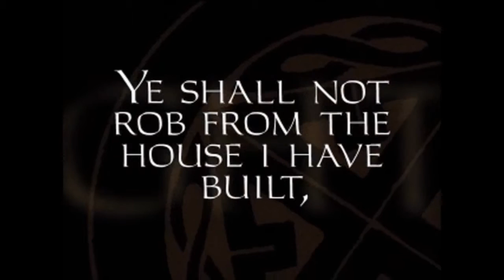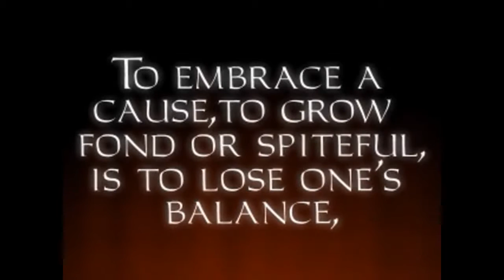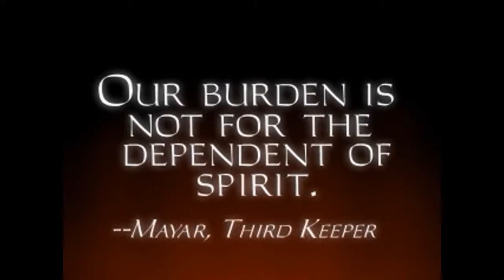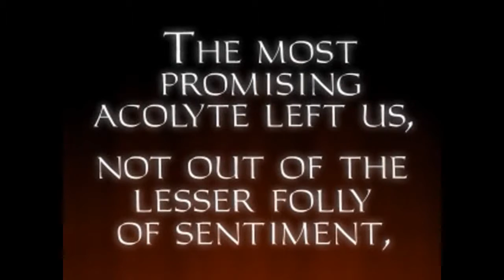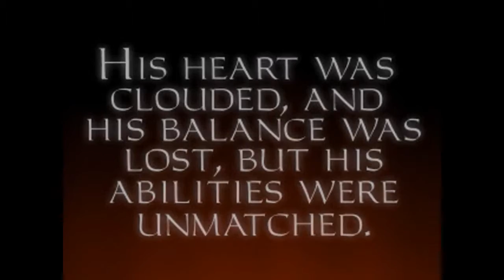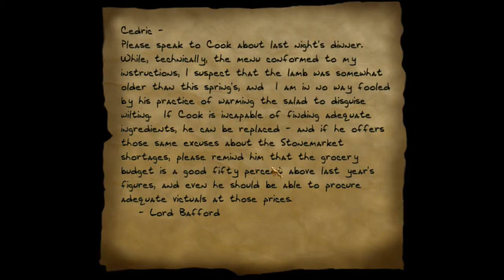Let's Play Thief The Dark Project 001: Humble Beginnings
The first part of my Thief The Dark Project Let's Play.
Follow me into the dark, taffers!